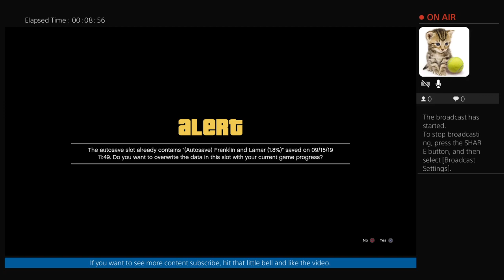Attempting GTA5 without breaking any rules.